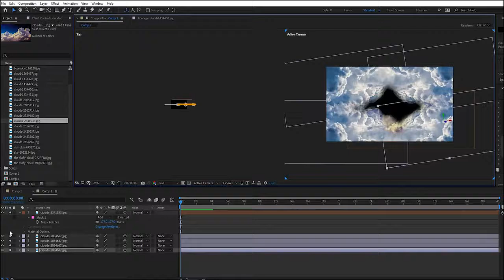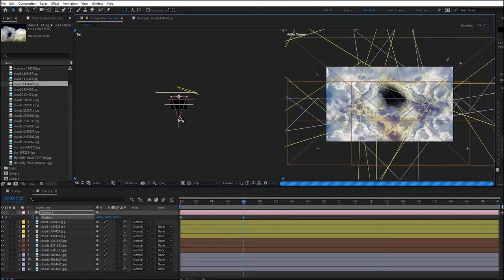Cloud Infinite Zoom After Effects Advanced Tutorial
If you have questions or there's anything that's unclear please post these in the comments.

Summary:
➤  Get pictures of clouds
➤  Mask them in AE
➤  Turn all into 3D layers and arrange in Z space
➤  Create a camera and zoom

Useful keyboard shortcuts:
➤  CTRL + Shift + H  - show/hide layer controls
➤  CTRL + →  -  move one frame to the right
➤  CTRL + ←  -  move one frame to the left
➤  arrow keys - move one increment in a particular direction
➤  Shift + arrow keys - move 10 increments in a particular direction
➤  CTRL +  -/+ (numpad) - scale up or down by 1
➤  CTRL + Shift +  -/+ (numpad) - scale up or down by 10
➤  +/- (numpad) - rotate one or the other direction